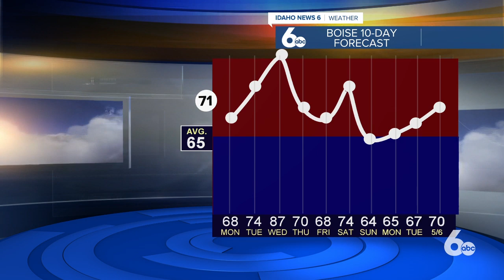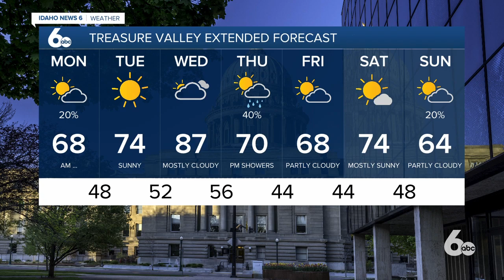Steve Liebenthal's On Your Side Forecast